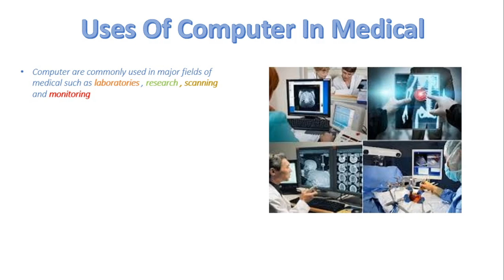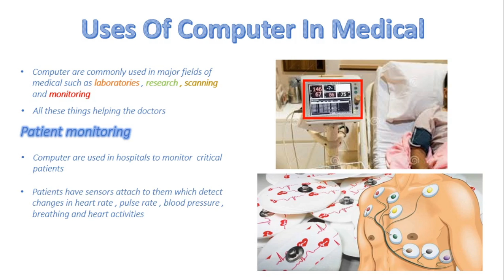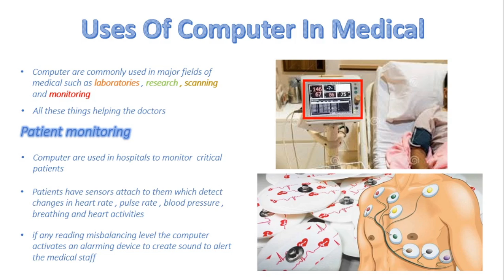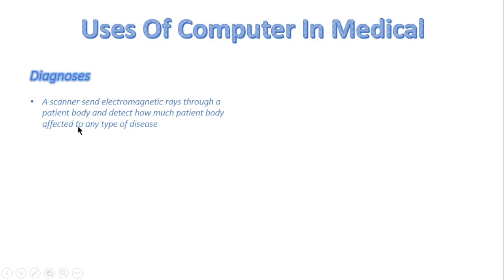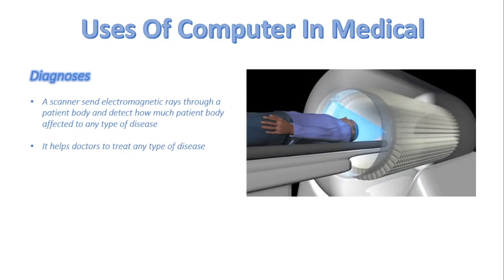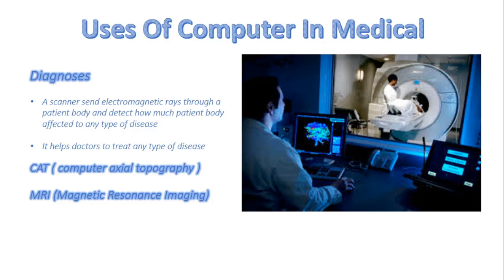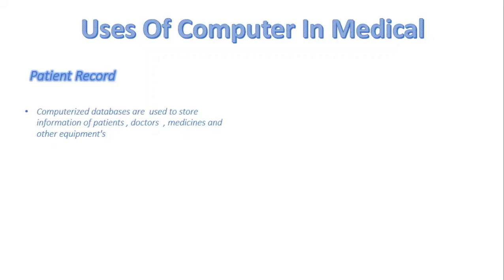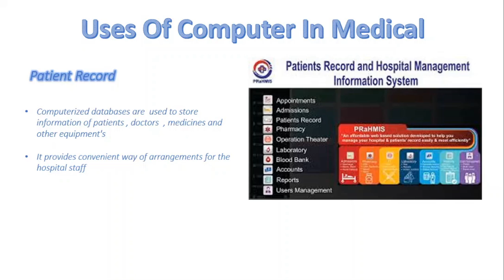FSc Computer Science Book 1, CH 4, LEC 67: Uses Of Computer In Medical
In this video, we will cover
Uses of computer in Medical fields like
- Patient Monitoring
- Diagnosis
- Record Keeping